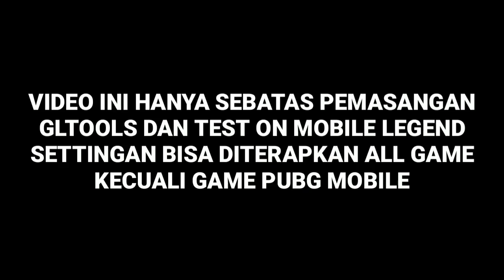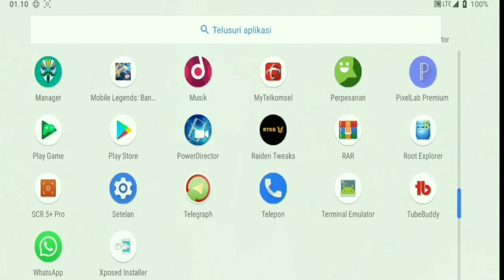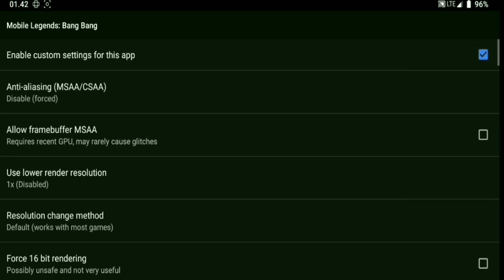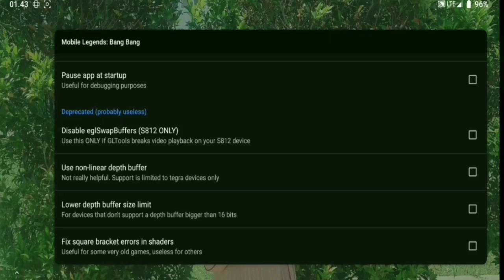Pengaturan GLTOOL yang Harus Anda Coba untuk Meningkatkan Performa!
CARA PASANG DAN SETTING APLIKASI GLTOOL DI ANDROID
( DOWNLOAD DAN EXTRACT FREE NO PW . CUKUP SUBREK AJA BUN )
DEVICE : REDMI NOTE 7 LAVENDER 3/32 ( DADAR GULUNG)